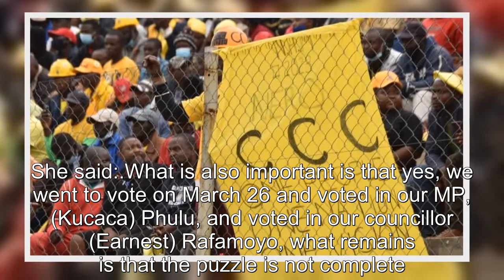CCC Is The Only Game In Town – Khupe